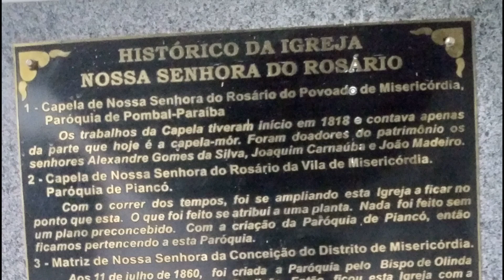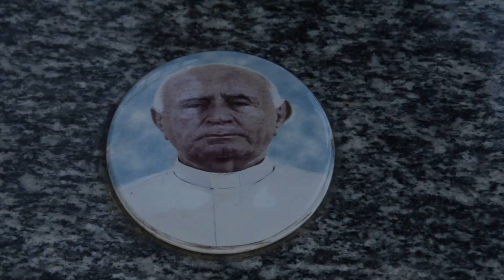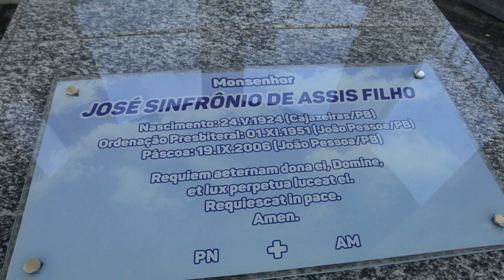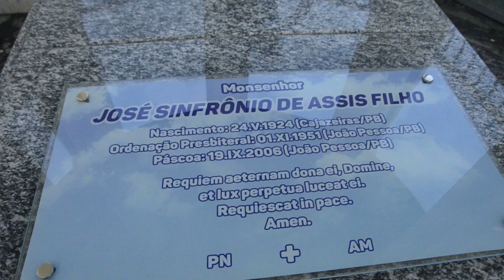Santuário de Cristo Rei Itaporanga PB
Conheça um pouco da história do Santuário de Cristo Rei, em Itaporanga-PB